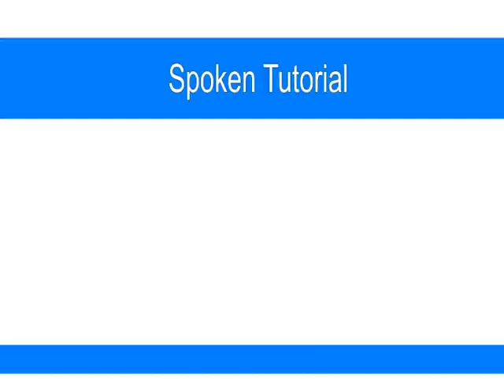Spreadsheet basics - English